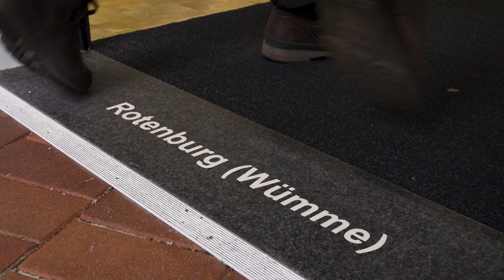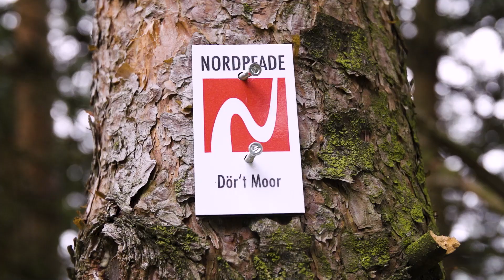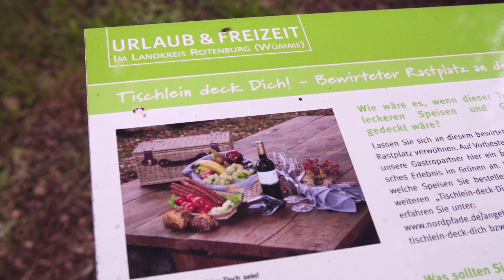NORDPFAD Dör't Moor - "Deutschlands schönster Wanderweg 2021" in der Kategorie Tagestouren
Bei der Publikumswahl zu "Deutschlands schönstem Wanderweg 2021" hat der NORDPFAD Dör't Moor in Rotenburg (Wümme) den 1. Platz in der Kategorie Tagestouren geholt. Er steht beispielhaft für die Beliebtheit und Qualität aller 24 NORDPFADE im Landkreis Rotenburg (Wümme).

Dieser Film entstand in Zusammenarbeit mit @rotenburg_wuemme und dem Wandermagazin Deutschland (Youtube-Kanal  @OutdoorWelten-Verlag).